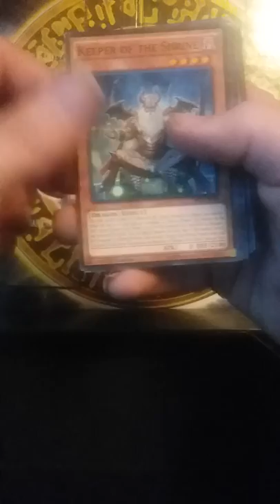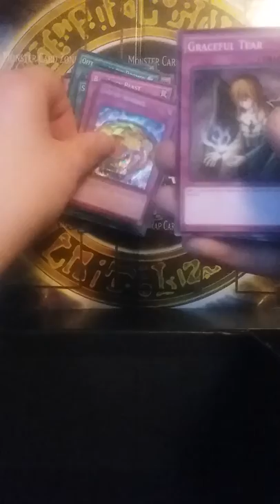Deck Profile and a useful strategy for a Divine Envoy deck!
I show my personal deck and a very useful way to get three high level monsters on your third turn!